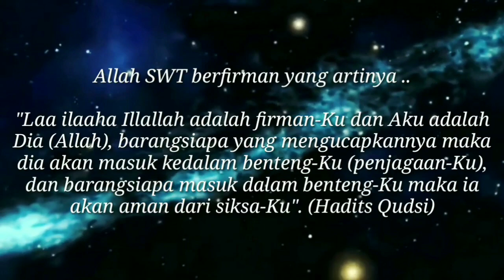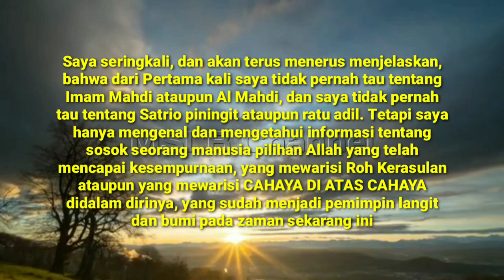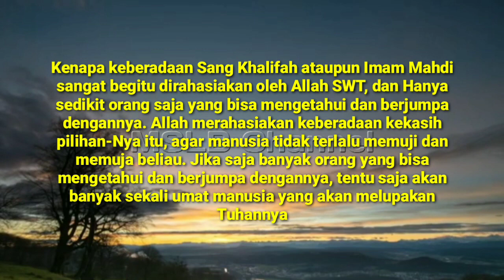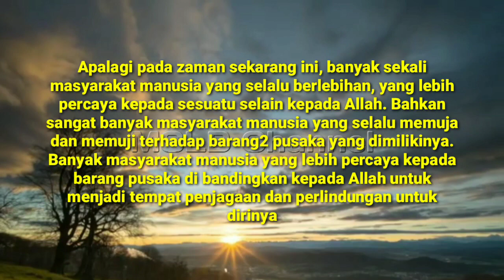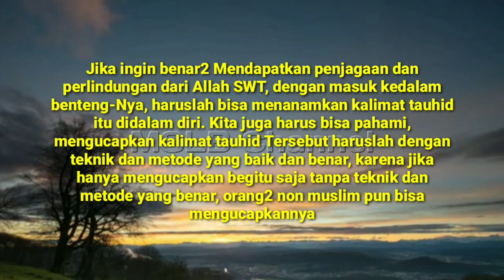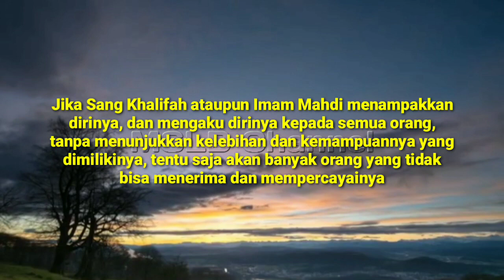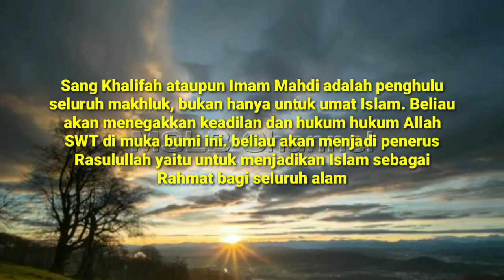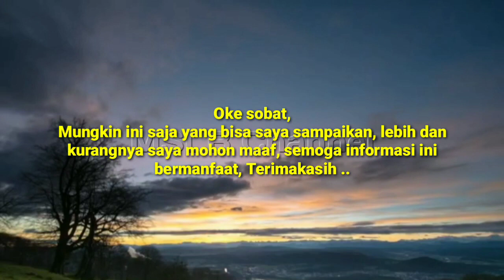Imam Mahdi ~ Rahasia Allah Yang Tersembunyi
Sang Khalifah ataupun Imam Mahdi bukan dari kalangan ulama ataupun bukan juga dari kalangan istana, dan keberadaannya akan menjadi rahasia bagi banyak orang.